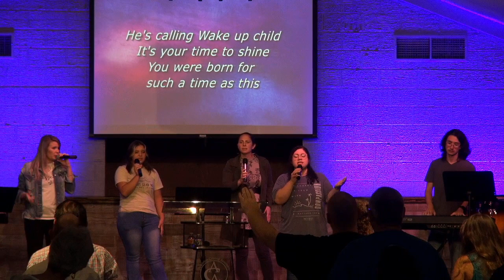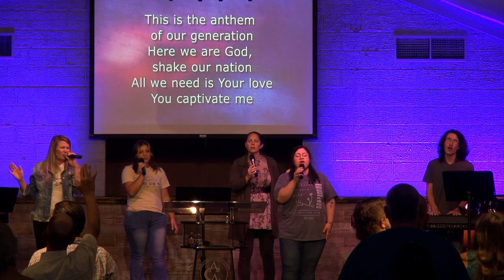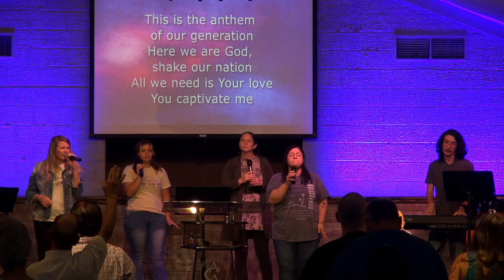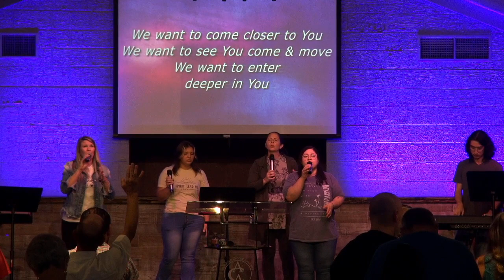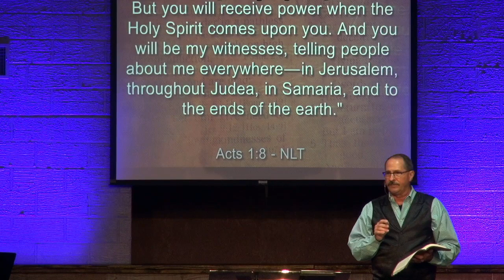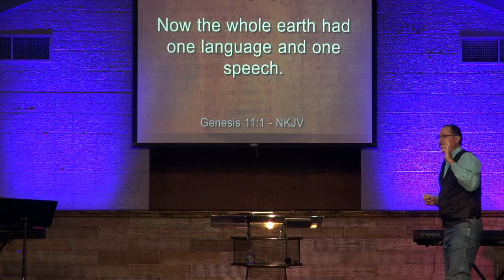Senior Pastor Brad Du Bose, August 13, 2023 Evening Service